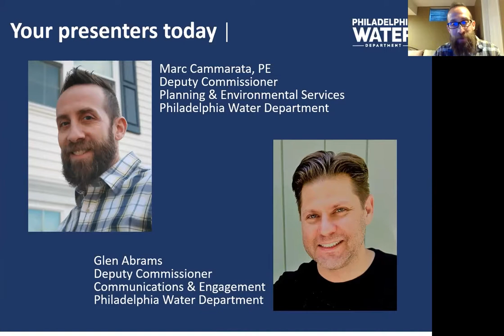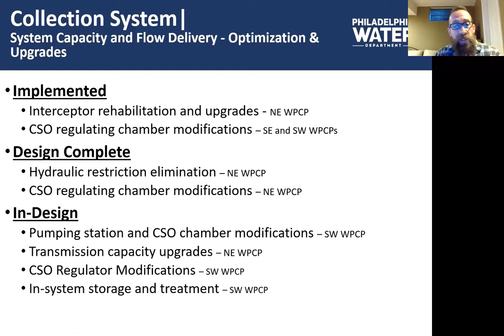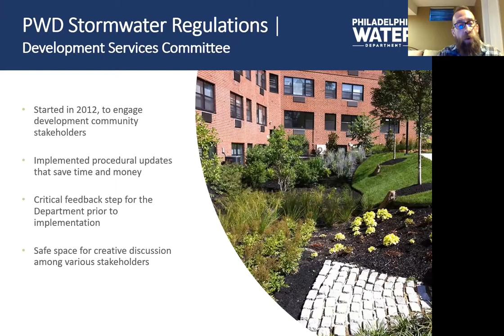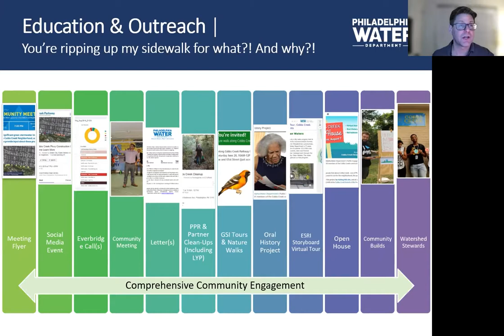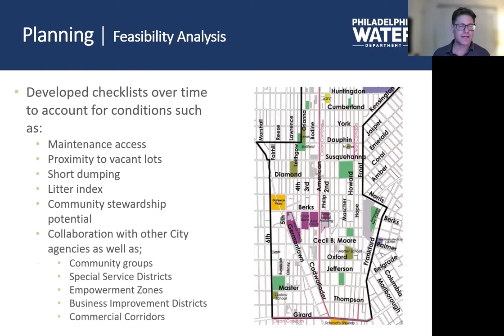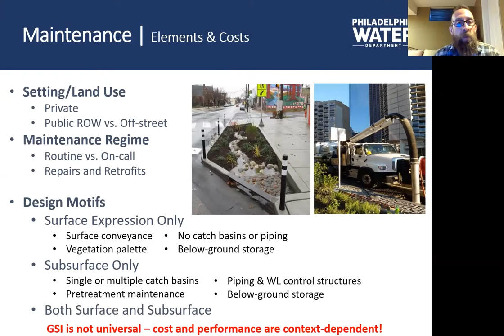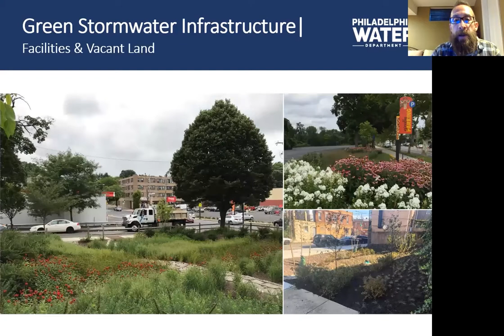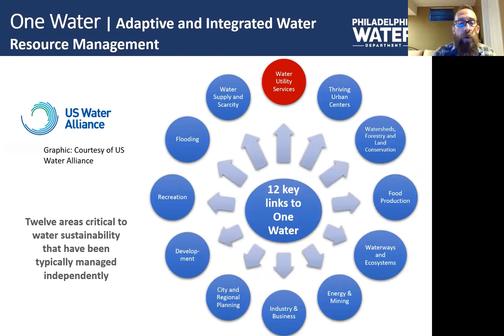10 Years of Green Cities Clean Water Green City, Clean Waters: a 25-Year Plan for Stormwater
A decade ago, the City of Philadelphia embarked on a revolutionary, primarily nature-based, approach to improve the health of the Schuylkill and Delaware rivers. The plan’s unique focus of managing stormwater runoff with neighborhood-based improvements pushed the city into a variety of new spaces (literally and figuratively!). The City also revised stormwater regulations along the way to reduce the impact of land, property and real estate development on the rivers. Property retrofits were incentivized with grants on non-residential properties too.

From planning and public engagement to design and construction, we have learned innumerable lessons from the first decade of Green City, Clean Waters.

This session will provide a look back at how we began, how we evolved and the lessons we learned along the way. We hope to share our insight to date and what we will take with us into the next decade (and beyond!) as we aim to reach water quality standards with Green City, Clean Waters.

Glen Abrams and Marc Cammarata, Philadelphia Water Department

This presentation is brought to you as part of the Delaware Riverkeeper Network's 2021 Watershed Congress.